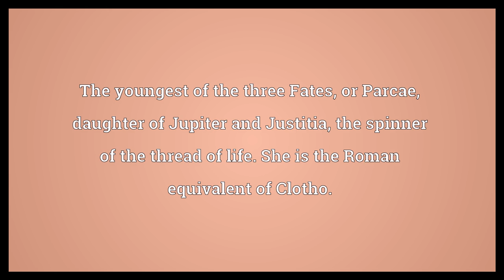Nona Meaning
Video shows what Nona means. The youngest of the three Fates, or Parcae, daughter of Jupiter and Justitia; the spinner of the thread of life. She is the Roman equivalent of Clotho..  Nona Meaning. How to pronounce, definition audio dictionary. How to say Nona. Powered by MaryTTS, Wiktionary